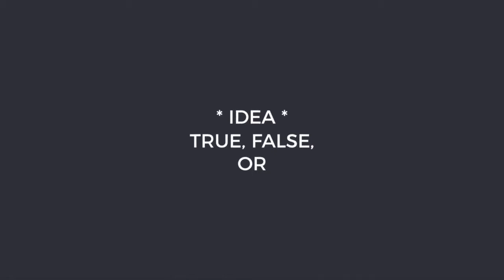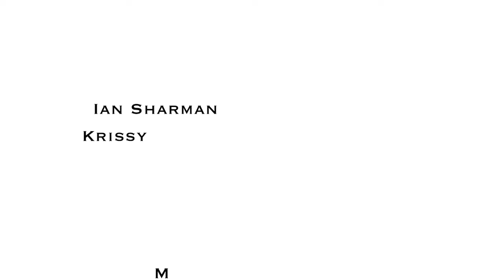CC18 Roundtable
A T/F from each of our four coaches posed to the group to wrap up 2019. Does level running speed translate to uphill abilities, is training for a 200 miler fundamentally different from training for shorter distances, should you run through tweaks or injuries, is more running volume going to help you run 100-milers better...these are our main topics of conversation.

If you’re looking for a coach, or just have questions, you can reach
David Roche at SWAPrunning.com